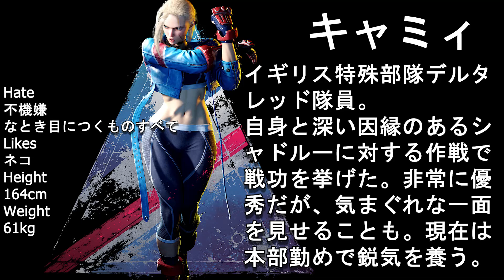スト6💥きすけ「ジュリ」対 マゴ 「キャミィ」 ｜Kiske「Juri」 vs Mago「Cammy」💥 SF6 🤜FGC🤛